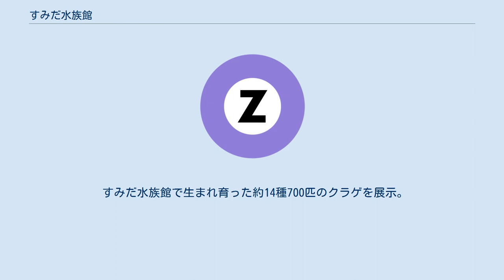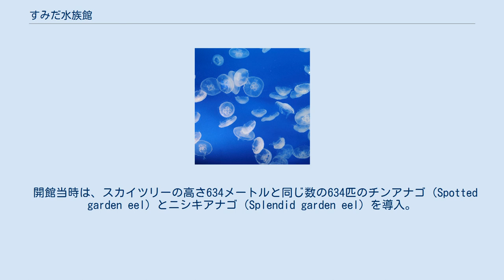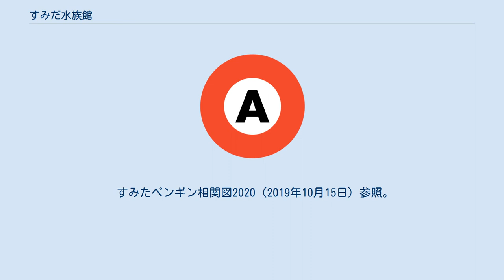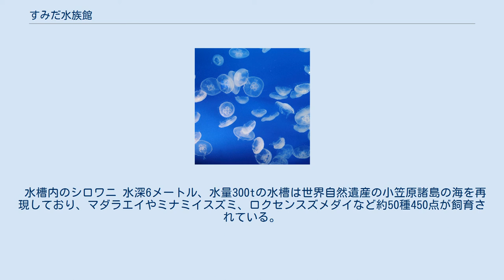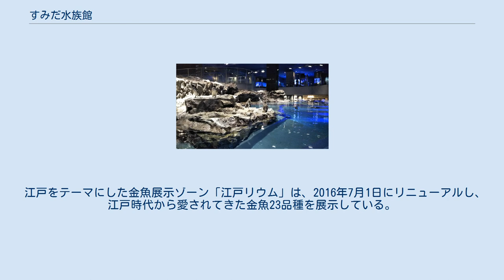すみだ水族館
業平・押上
東京スカイツリータウン 」 東京ソラマチ 」 すみだ水族館 すみだ水族館（すみだすいぞくかん）は、東京都墨田区押上1-1-2の東京スカイツリータウン・ソラマチ5Fと6Fにある水族館。
2012年5月22日に開業した。
 クラゲ チンアナゴ マゼランペンギン 水草水槽のレイアウトを手掛けたのは、株式会社アクアデザインアマノの天野尚。
水を取り巻く自然の生態系を計5つの水槽に凝縮されている。
 すみだ水族館で生まれ育った約14種700匹のクラゲを展示。
2020年7月の大規模リニューアルにより新しくなったクラゲエリアでは、アカクラゲやタコクラゲなどを展示しているほか、長径7mの水盤型クラゲ水槽「ビッグシャーレ」では、約500匹のミズクラゲをアクリル越しではなく上から直接眺めることができる。
 続く「ラボ」では、クラゲの飼育設備や成体になるまでの成長過程、繁殖活動を観察できる。
2015年1月に常設化した「万華鏡トンネル」（全長50メートルのスロープの、壁と天井に約5000枚の鏡）ではクラゲをテーマとした映像、照明、音楽、アロマで空間演出を行っている。
 開館当時は、スカイツリーの高さ634メートルと同じ数の634匹のチンアナゴ（Spotted garden eel）とニシキアナゴ（Splendid garden eel）を導入。
2014年10月10日からはホワイトスポッテッドガーデンイール（White spotted garden eel)も加わった。11月11日の「チンアナゴの日」(日本記念日協会認定)を記念し、「ゆらゆらチンアナゴまつり」を開催。2014年にはチンアナゴ水槽の前で「ハッピーチンアナゴウェディング」も行われた。また、毎月11日には「チンアナゴの日」にちなんだイベントを開催している。 水量約350トンの国内最大規模の屋内開放型のプール水槽で、二層吹き抜け空間を使った展示を行っている。すみだ水族館のマゼランペンギンには全て名前があり、2～3本の識別リングの色で見分けられる（内10羽は上越市立水族博物館より寄贈）。
※2020年9月1日時点 全48羽 アジとイワシを与えており、特にイワシを好むペンギンたちは「アンチョビーズ」と呼ばれている。
 2020年4月下旬に3羽の赤ちゃんが誕生。
「日本で時代を超えて愛されてきたもの」にちなみ、それぞれ「おもち」「おこめ」「きなこ」と命名された。
 すみたペンギン相関図2020（2019年10月15日）参照。
2019年10月、15羽のペンギンたちがよその水族館に引越し（「卒業」）した。
上記⭐︎は卒業したペンギン。
 ペンギンたちのエピソードは、すみだ水族館公認ガイドブック 「飼育員だけが知っているペンギンたちの秘密」（中田啓子、2014年2月5日、文踊社、ISBN 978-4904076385）および公認フォトストーリー「恋するペンギン」（高橋環、2015年7月15日、文踊社、ISBN 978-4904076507）に詳しい。
 EDO-CCO 「エドッコ」は、2018年11月21日『くちばしにキッス』でデビューしたアイドルペンギンユニット。
すみだ水族館で生まれた14羽（開催時）から11羽が選抜され、初代センターを決める「LOVE推しペン総選挙」が、Instagramのフォロー（1ポイント）と入館者およびカフェでの推しペン応援メニュー購入者による直接投票（2ポイント）で同年10月1日から11月18日まで開催された。
 ふうりん（センター） きりこ ちょうちん たいこ わっしょい あんこ まつり はっぴ あずま あんみつ はなび（敢闘賞） 屋内開放型のプール水槽（ペンギンの隣）で全4頭のミナミアメリカオットセイ（すべてメス）を見ることができる。
オットセイトンネルをくぐると泳ぐ様子を見上げられるように設計されている。
「オットセイタイム」では、展示水槽周囲のスロープを飼育スタッフとともに歩き、すぐ目の前で見ることもできる。
 水槽内のシロワニ 水深6メートル、水量300tの水槽は世界自然遺産の小笠原諸島の海を再現しており、マダラエイやミナミイスズミ、ロクセンスズメダイなど約50種450点が飼育されている。
小笠原水槽内で飼育されている水生生物はすべて小笠原諸島周辺の海域で捕獲された個体である。
 この水族館で飼育展示されているオスのシロワニは、小笠原近海の個体で国内で飼育されている唯一の日本近海...